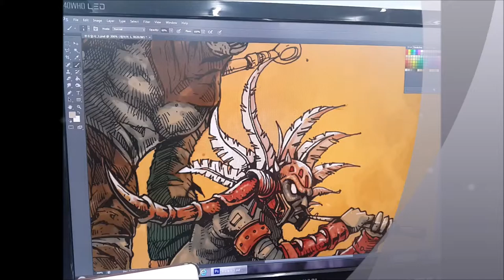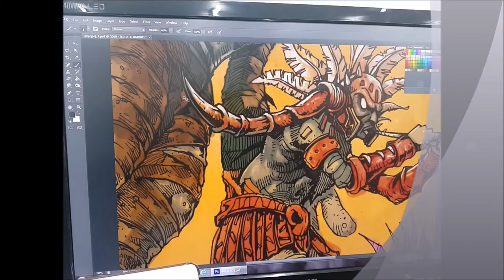2015 10 디아블로3 부두술사 컴작업 1[애니스타만화학원]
2015 10 디아블로3 부두술사 컴작업 1[애니스타만화학원]

컴퓨터 작업으로 진행된 이 작품은 실제 구월애니스타에서 진행되는 그래픽수업의 일부를 공개한 부분입니다.

구월애니스타만화학원 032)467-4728

성공한 오타쿠 아트박